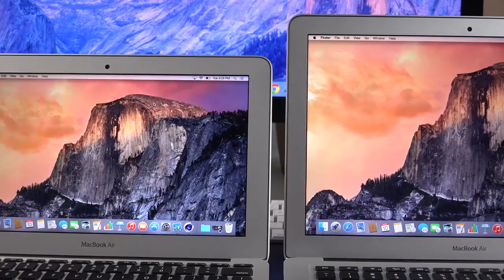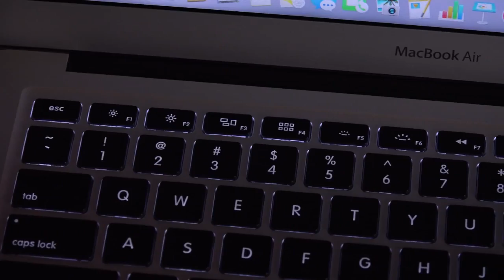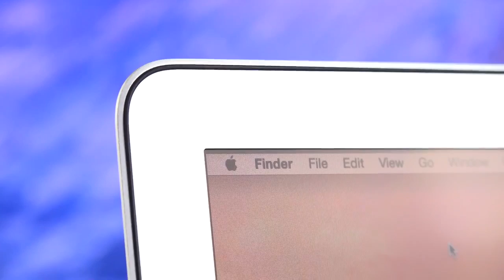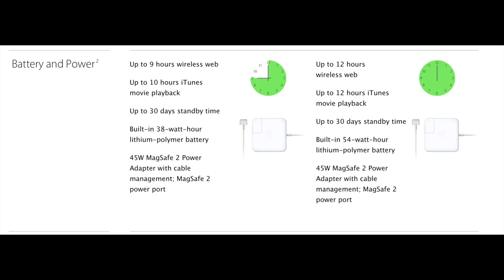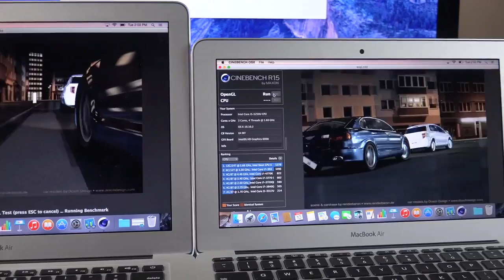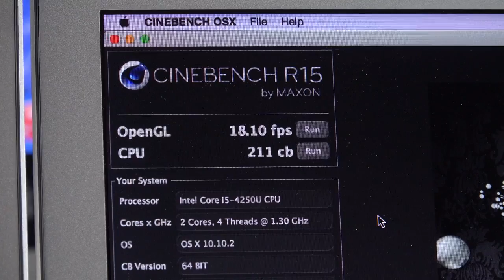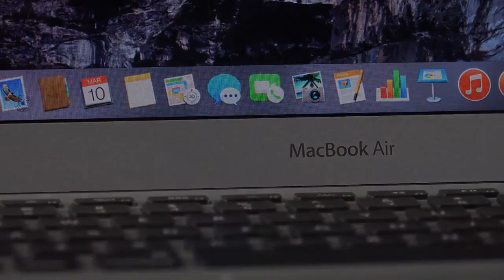Unboxing: Apple Macbook Air 11'' & 13'' 2015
Detailed unboxing & comparison of the 2015 MacBook Air 11" & 13" with Broadwell CPUs, Thunderbolt 2, and Intel HD Graphics 6000. Includes benchmarks and comparison to the previous generation MacBook Air.

11-inch = $899
13-inch= $999

Quick Specs (11" and 13")
CPU: 1.6Ghz Intel Broadwell Core i5 Dual
RAM: 4GB
GPU: Intel HD Graphics 6000
Storage: 128GB SSD (13"=Samsung, 11"=SandDisk/Marvell)

Displays:
11.6-inch: 1366 by 768 (135PPI)
13.3-inch: 1440 by 900 (127PPI)